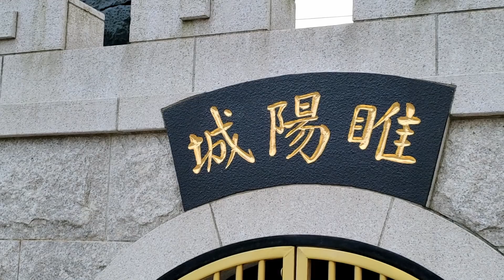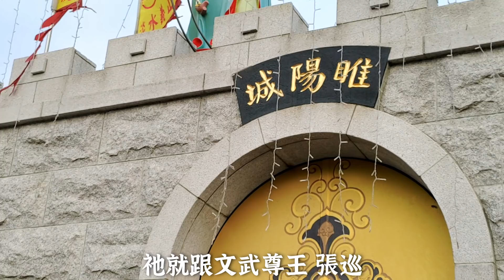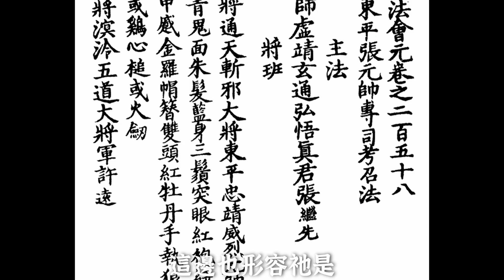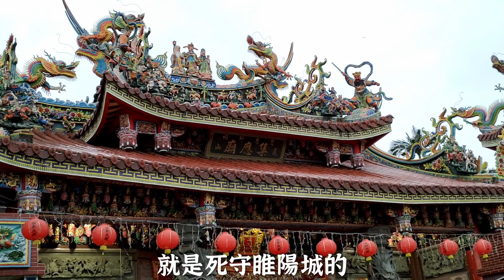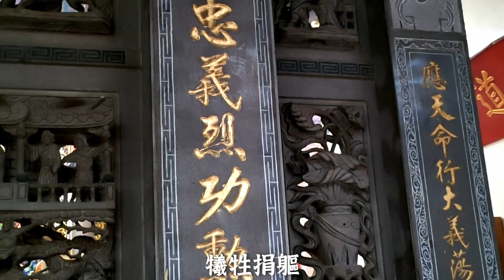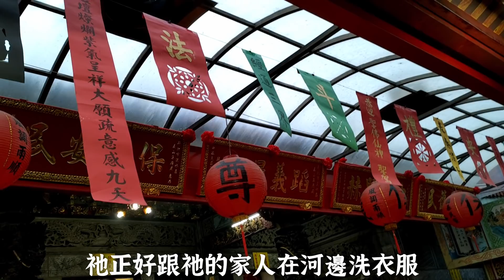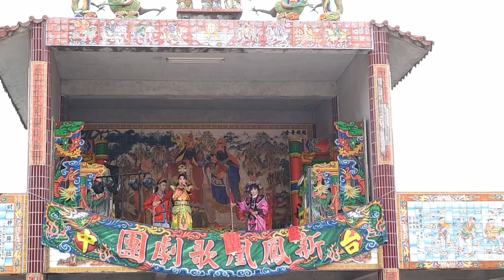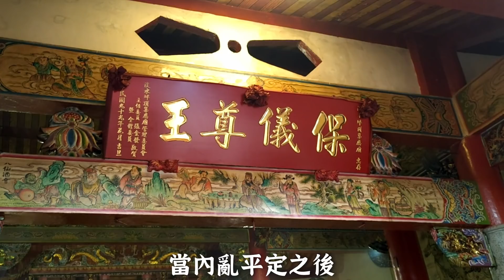以厲鬼之姿封神。一代忠魂，大唐睢陽英烈。神明故事。文武尊王。保儀尊王。集應廟。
片中的守城近兩年，應指張巡守衛的雍丘與睢陽二城，特此更正。

拍攝地點：
淡水聖江廟 新北市淡水區中正路5巷27號
義山集應廟 新北市淡水區下圭柔山35之3號
坪頂集應廟 新北市淡水區小坪頂路18-3號

月夜蝶～君ヲ想フ～
Yugen by Keys of Moon
大樹-その旅の終わりに-秋山裕和
PerituneMaterial_Shizima3
PerituneMaterial_Oboro
구름이 피워낸 꽃 팬